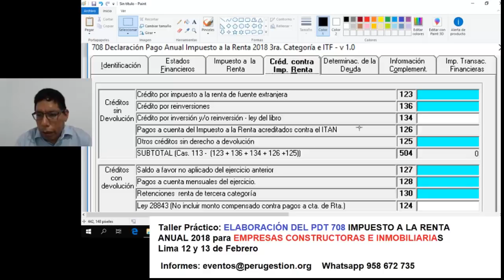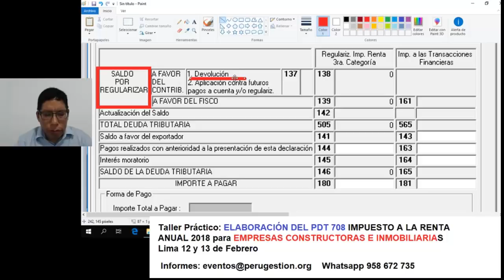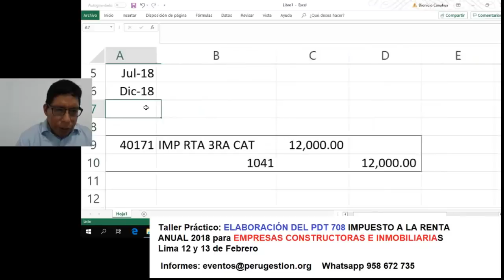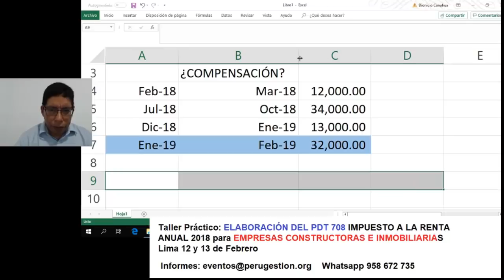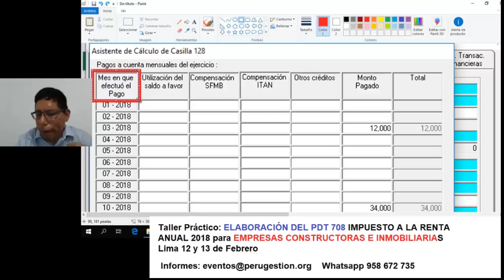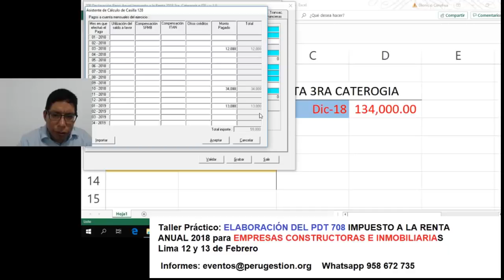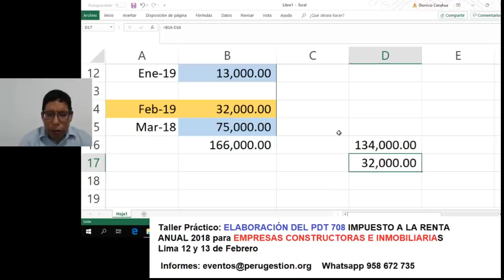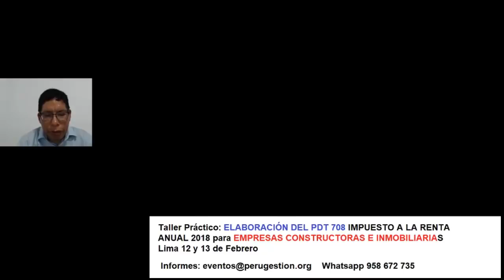PDT 708 Renta Anual 2018 Compensación de Pagos a Cuenta